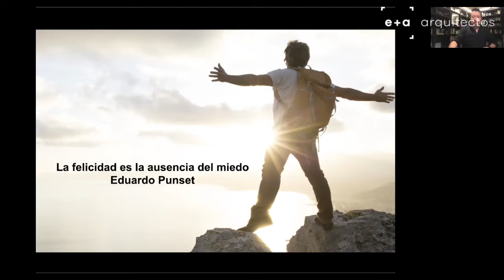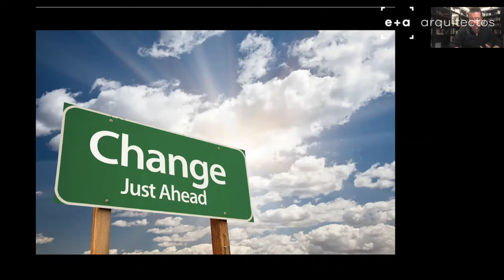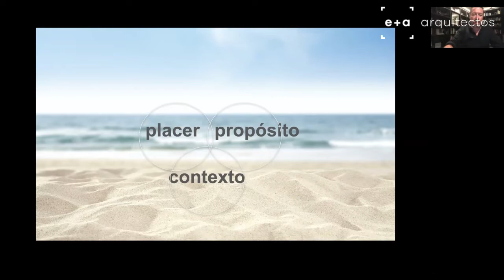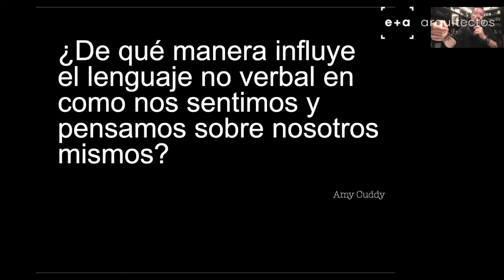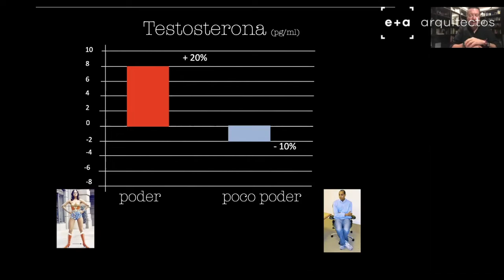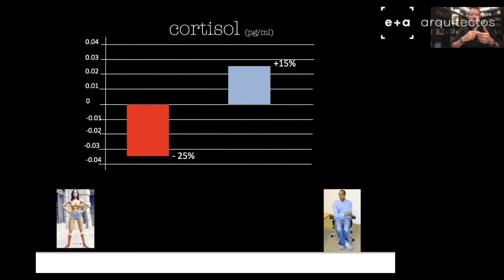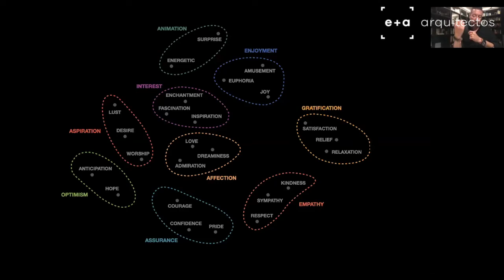Juan Carlos Baumgarten / CEO Arquitectura SPACE